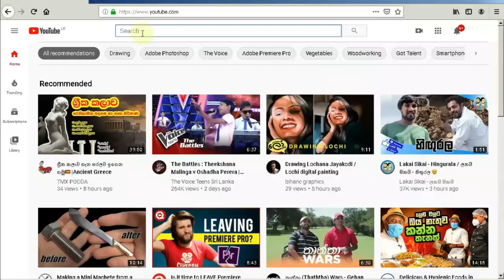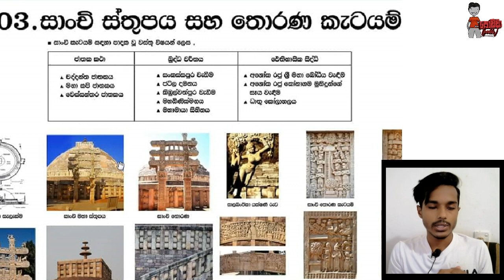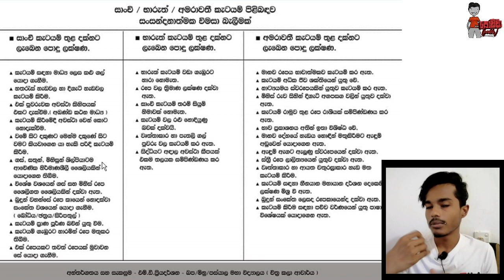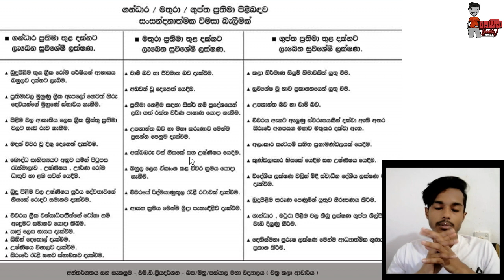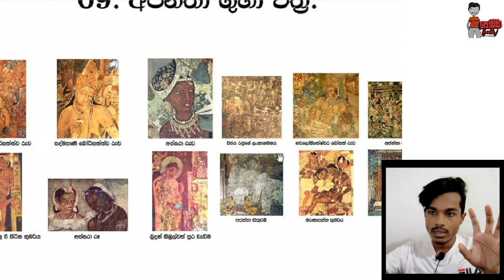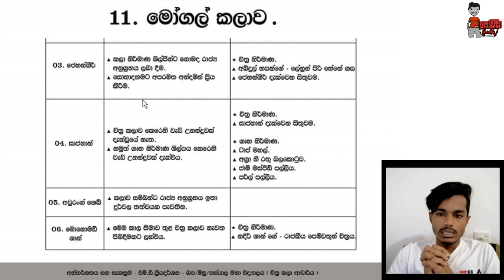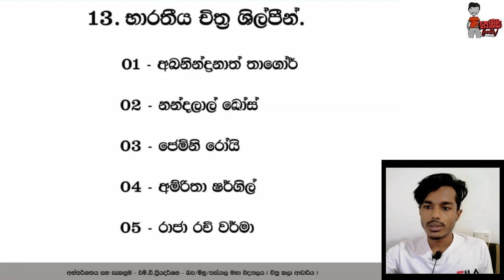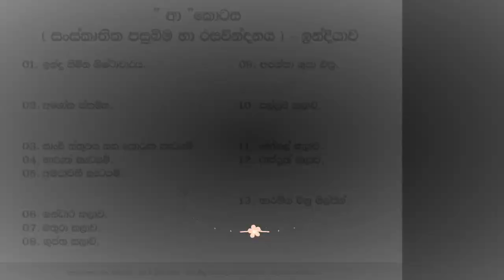A/L All Indian lesson in one Video🎨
Hello Everyone,